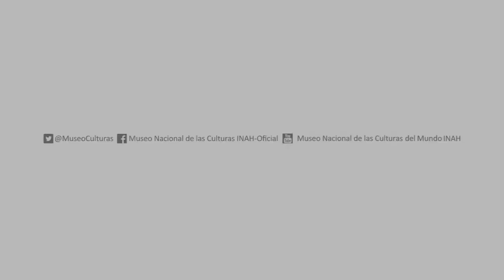Homenaje a Rumi. Grupo Kaliveh - MNCM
Un concierto en homenaje al poeta Rumi, se llevó a cabo en el Museo el pasado 27 de septiembre, con la presencia del grupo iraní Kaliveh, integrado por Sara Ahmadi y Ashkan Moradi, así como los mexicanos Renata Wimer y Jesús Cuevas Cardona.